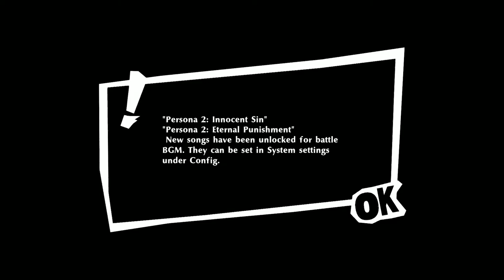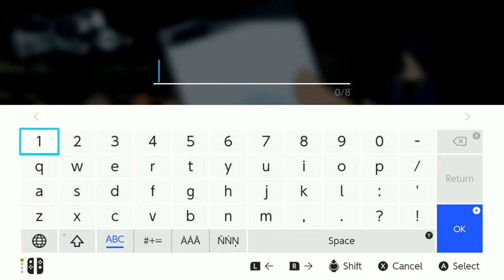Persona 5 Scramble Episode 1: The Return